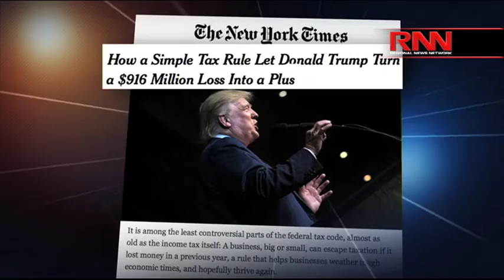CPA Explains Trump's Tax Return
Richard French speaks with NYU Assistant Professor and CPA Joel Rosenfeld about Donald Trump's taxes.